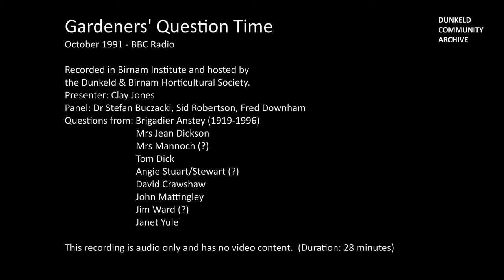Gardeners Question Time from Dunkeld and Birnam 1991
The ever-popular BBC Radio programme 'Gardeners Question Time' came from the Birnam Institute in October 1991 as guests of the Dunkeld & Birnam Horticultural Society.  The presenter was Clay Jones and the panel was: Dr Stefan Buczacki, Fred Downham and Sid Robertson.

Questions from the Dunkeld and Birnam area were asked by the following people; do you know any of them?  Do let us know:

Brigadier Anstey, Mrs Jean Dickson, Mrs Mannoch(?), Tom Dick (The Rev?), Angie Stuart/Stewart, David Crawshaw, John Mattingley, Jim Ward and Janet Yule.

Someone unknown recorded this episode on cassette tape: TAPE 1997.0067 Note there are two cassettes with the same Accession Number: one is the BASF tape dated 4-9-91 and the other is a TDK tape labelled “Part II” and dated 6-10-91 and 9-10-91.

The date on the BASF tape is 4-9-91 and this is likely the date of the recording.  The dates of 6-10-91 and 9-10-91 on the TDK tape are likely the dates when the programme was broadcast, the latter being a repeat.
Programmes of this type are recorded days (or sometimes weeks) in advance.  After the recording session the recordings are edited to bring them down to the required duration and to remove any mistakes that were made at the time.  The BASF cassette is of the unedited, pre-broadcast recording and contains the outtakes, coughs, re-takes and mistakes that would have been removed.  It is very unusual for the BBC to release pre-edited recordings, so the provenance of this one is interesting.  The TDK tape is the edited ‘as broadcast’ version, complete with bagpipe introduction and is very much shorter than the unedited version, some questions and answers were not included.  This YouTube is of the shorter 'as broadcast' version.

Digitised versions of both tapes are held in the Dunkeld Community Archive at The Cross, Dunkeld.  Do come and visit us or explore our work